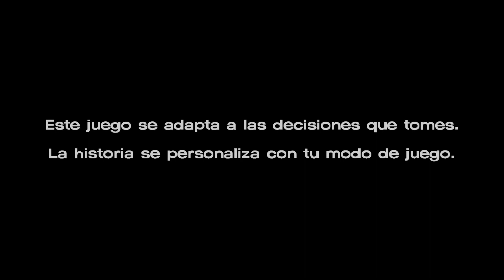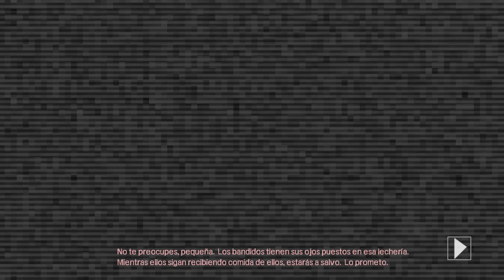THE WALKING DEAD GAME SEASON 1 EPISODE 2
Tras tres meses de supervivencia, Lee empieza a sentir una rivalidad entre Kenny y Lily, cuando la llegada de nuevos miembros al grupo y unos hermanos pone al grupo en duda sobre la seguridad del motel. Pero la pregunta es, ¿ la granja de los hermanos es una mejor opción para los niños?. Ante ello, Lee y un nuevo superviviente, Mark, van a ver si la granja de los hermanos es segura, pero al final descubren ¿ es una lechería o un rancho "Humano"?.